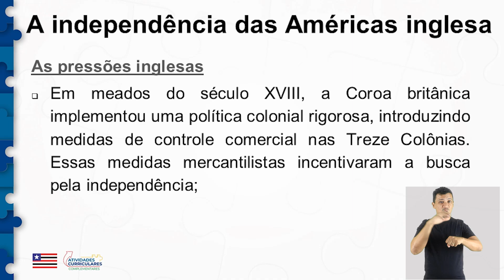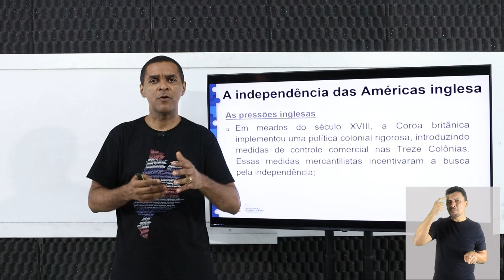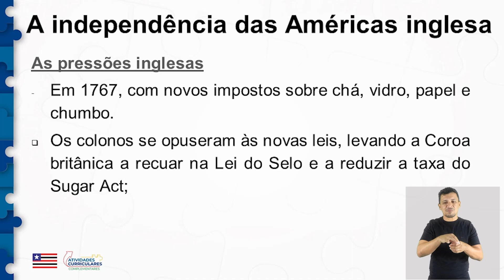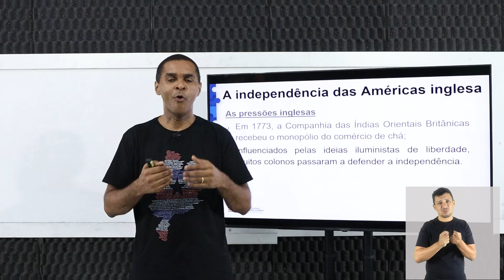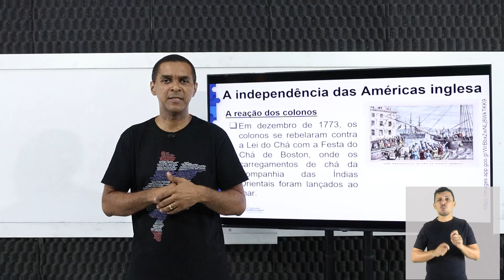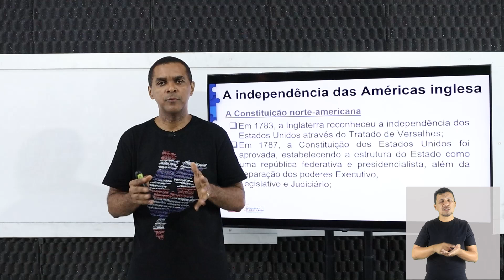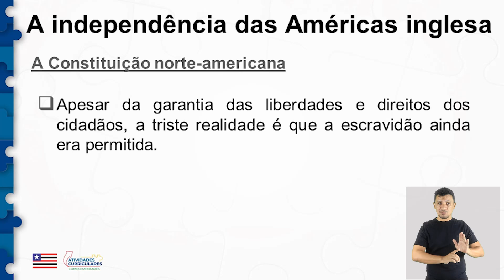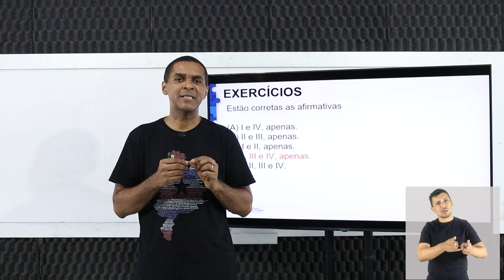Atv. Curriculares C. - História - 2º ano - Estados nacionais: territorialidades e políticas de...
Atividades Curriculares Complementares - História - 2º ano -  Estados nacionais: territorialidades e políticas de administração; os tratados de limites fronteiriços e os conflitos territoriais e fronteiriços no Brasil.